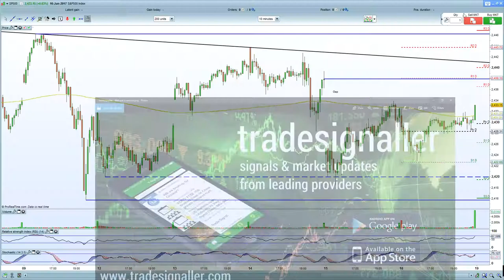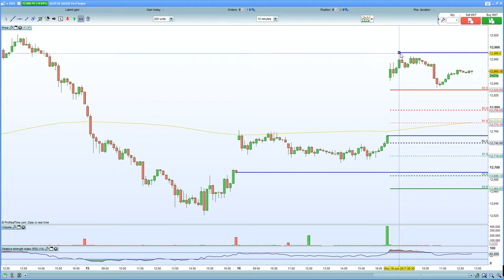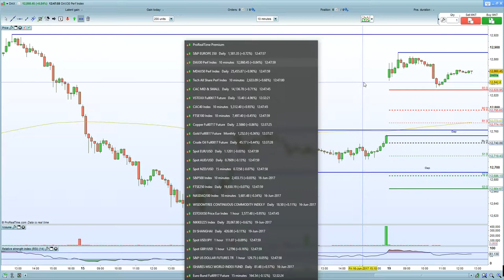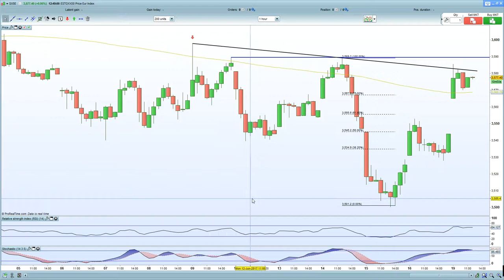FTSE 100 , DAX 30 & CAC 40 gap higher on Macron wining a majority. Will it last ?